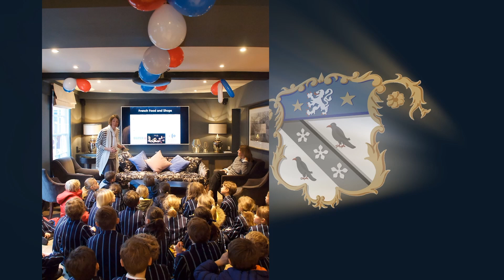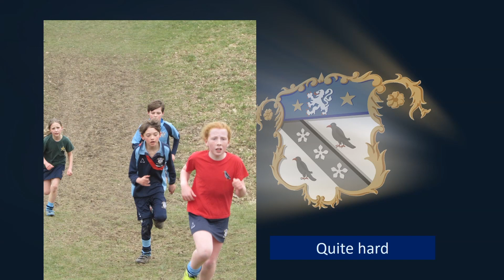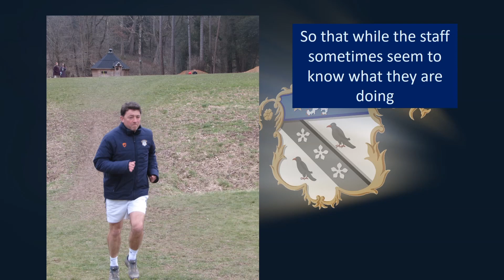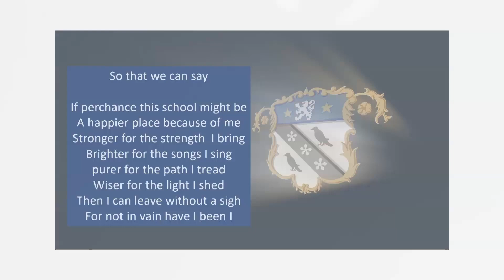Richard Vassar-Smith's PowerPoint Presentation 2018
Mr Vassar-Smith enjoys creating slideshows for the pupils around this time of year. He delivered this particular presentation upon the day of the Charity Fayre. It has been requested by so many staff and parents that we have converted it into a small movie and placed it here for all to see. There were a lot of photographs that Richie had to look through. For the exact number, please do ask him, or Bertie B, who guessed correctly during the presentation.